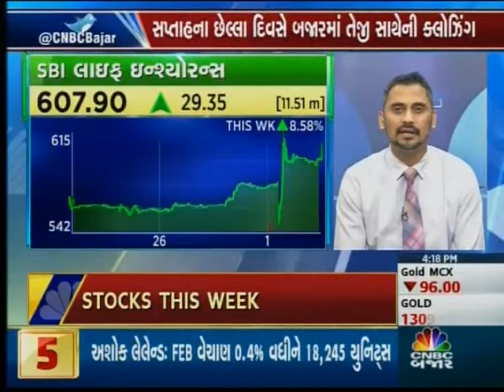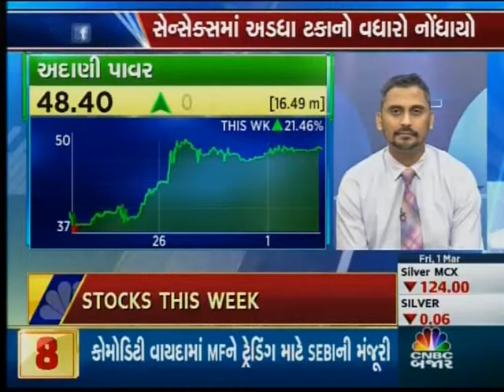ANGEL BROKING CNBC BAZAAR 010319